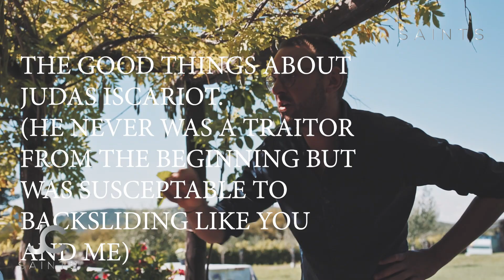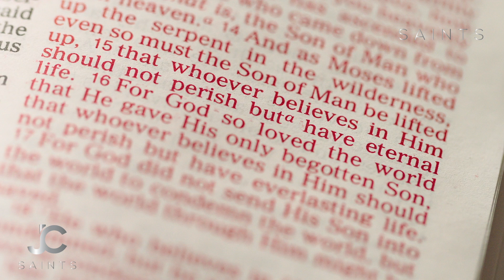What You Have Not Heard About Judas Iscariot